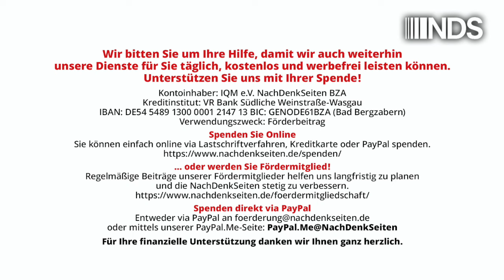Die Folgen der deutschen Corona- und Außenpolitik | Karsten Montag | NDS-Podcast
Die Folgen der deutschen Corona- und Außenpolitik
 | Karsten Montag | NachDenkSeiten-Podcast | 24. Oktober 2024

Die negativen Auswirkungen der Entscheidungen der letzten beiden Bundesregierungen lassen sich mittlerweile in vielen gesellschaftlichen Bereichen spüren und sogar messen. Deutschland rutscht voraussichtlich in eine länger anhaltende Rezession und hat aufgrund hoher Energiepreise eine beispiellose Geldentwertung erfahren. Hinzu kommt, dass in den letzten vier Jahren mehr als eine Billion Euro für Corona-Maßnahmen, Bundeswehraufrüstung und die Unterstützung der Ukraine ausgegeben wurden. Das Geld fehlt nun an anderen Stellen, beispielsweise beim sozialen Wohnungsbau, bei der Krankenhausreform oder bei der Sanierung maroder Verkehrsinfrastruktur und Schulen. Von Karsten Montag.

Artikel veröffentlicht am: 24. Oktober 2024 um 9:02
Autor: Karsten Montag (Gastbeitrag)
Sprecher: Tom Wellbrock
Titelbild: Ugraphics / Shutterstock

Karsten Montag, Jahrgang 1968, hat Maschinenbau an der RWTH Aachen, Philosophie, Geschichte und Physik an der Universität in Köln sowie Bildungswissenschaften in Hagen studiert. Er war viele Jahre Mitarbeiter einer gewerkschaftsnahen Unternehmensberatung, zuletzt Abteilungs- und Projektleiter in einer Softwarefirma, die ein Energiedatenmanagement- und Abrechnungssystem für den Energiehandel hergestellt und vertrieben hat. Seit 2015 ist er Romanbuchautor und freier Journalist. Webadresse: karstenmontag.de